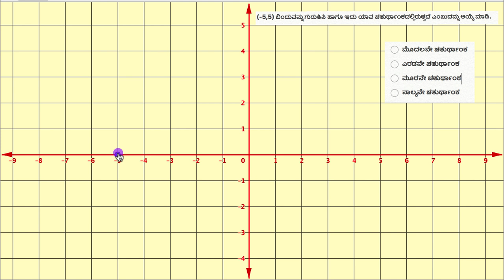ಬಿಂದುಗಳು ಹಾಗೂ ಚತುರ್ಥಾಂಕಗಳ ಉದಾಹರಣೆಗಳು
Original Title : Points and quadrants example